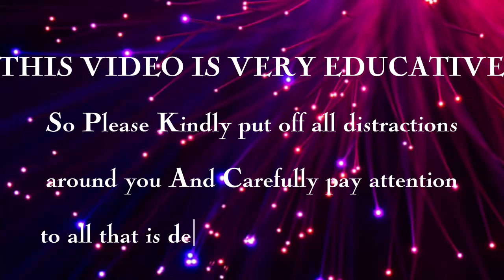Learn How to Produce Modern Hanging Chandelier Lamp with ordinary Pipe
How to make Amazing modern chandelier lamp with Condit pipe